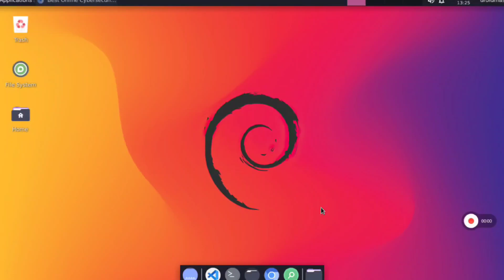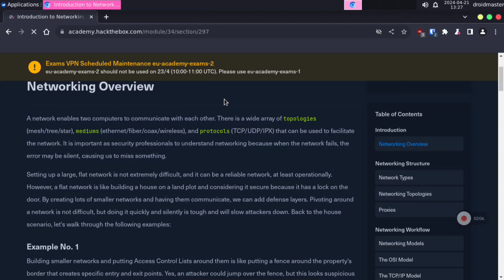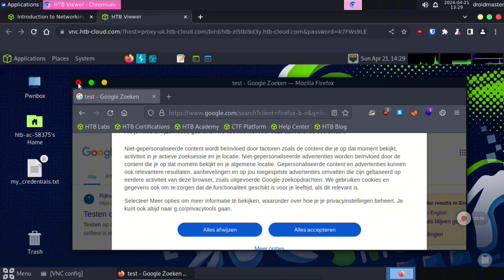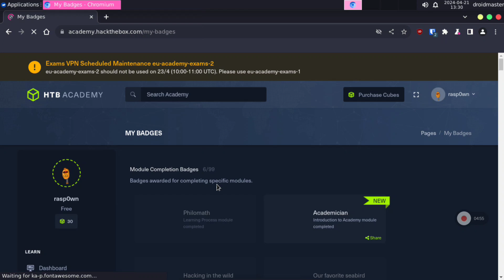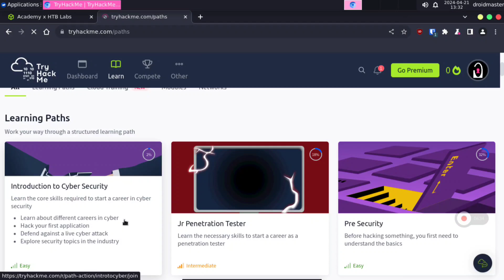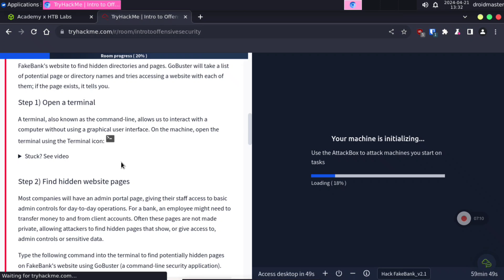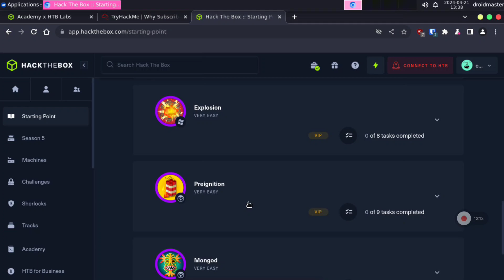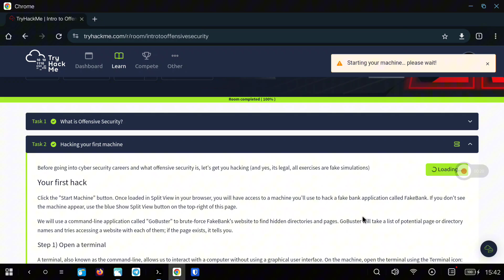START your career in cybersecurity NOW! Learn HACKING & CYBERSECURITY from your phone or tablet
In this video I want to show you one of the best ways to learn cybersecurity and ethical hacking quite comfortably and from your mobile devices only through a web browser. We are going to use the HackTheBox and TryHackMe pages with which we can follow a series of courses with everything documented. I hope you like this kind of videos!

[Timeline]
00:00 Intro
00:18 HackTheBox Academy preview
01:35 HackTheBox Academy spawning a virtual machine from the web browser and start hacking from your Android device
02:22 HackTheBox Academy learning paths
04:11 TryHackMe preview
05:09 TryHackMe spawning a virtual machine from the web browser and start hacking from your Android device
06:50 HackTheBox platform: Challenges, vulnerable VM machines to practice, etc
07:54 Best Android browser (neither firefox nor chrome)